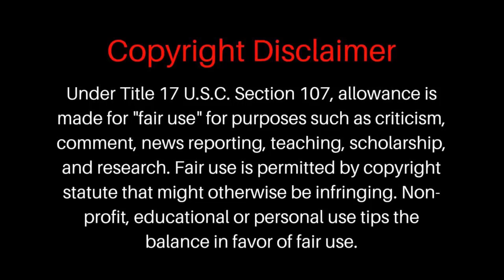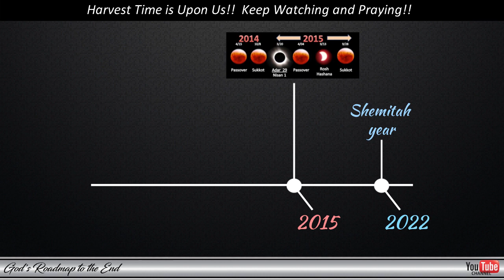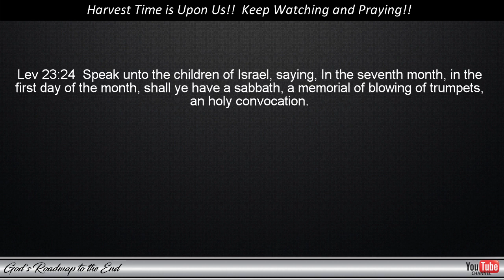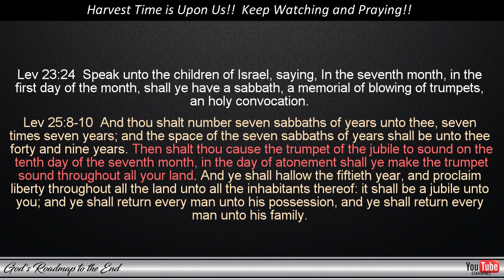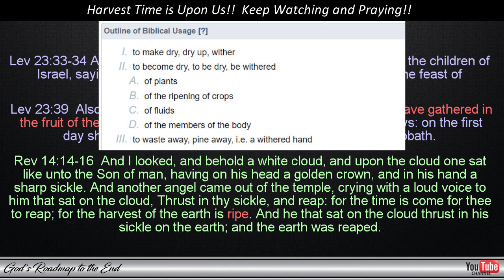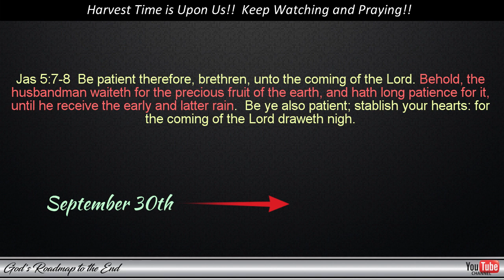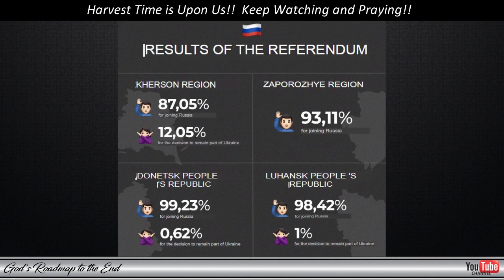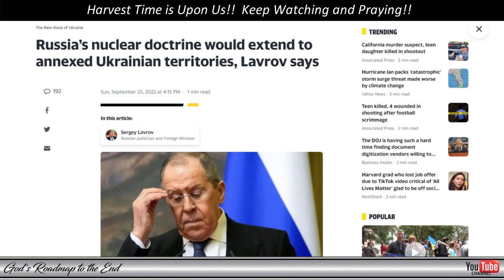God's Withered and Dried-up Barley Harvest Pointing to the Date of the RAPTURE of the Church!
We are very close to the greatest move of our Heavenly Father in this world. Are you ready to meet your Bridegroom when He comes?

If you would like to view the videos shared in this video, you can watch them at the links provided below:

The Faith Harvest is about to be Reaped - Only a few more days... Are you ready?

Truth vs. Lies - But what does the Word of God say about the Days of Darkness?

Blessings!